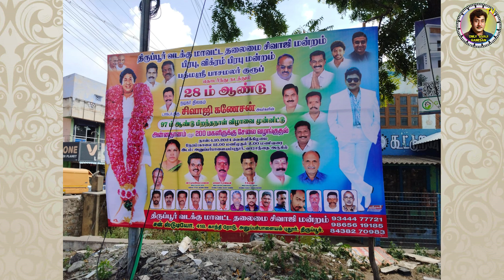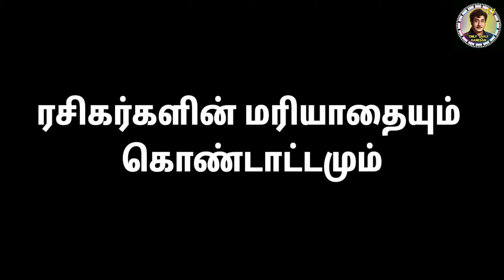SIVAJI GANESAN 96TH BIRTHDAY CELEBRATION 2024